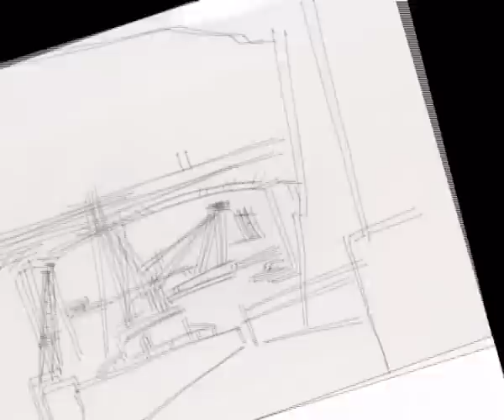TVC4 Noticias - Pugliese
Informamos sobre la inauguración de la muestra del artista plástico  Walter Pugliese.  El 10 de abril  a partir de las 19 hs., frente a la catedral de San Isidro. Subsecretaria de Comunicación y cultura de San Isidro.